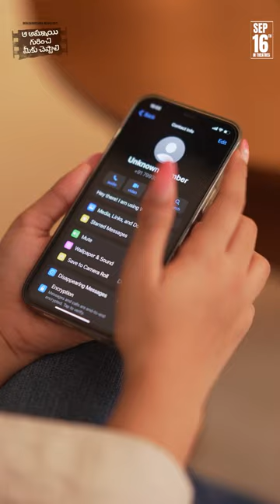Aa Ammayi gurinchi meeku chepali Series| Ep -2 : The chat | Sudheer Babu | Krithi Shetty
Aa Ammayi gurinchi meeku chepali Series| Ep -2 : The chat, AAGMC features Sudheer Babu and Krithi Shetty in lead roles, written & directed by Mohanakrishna Indraganti, Produced by Mahendra Babu & Kiran Ballapalli.

Cast & Crew

Written and Directed by Mohanakrishna Indraganti
Cast - Sudheer Babu, Krithi Shetty, Srinivas Avasarala, Vennela Kishore, Rahul Ramakrishna.
Cinematography - P. G. Vinda
Banner - Benchmark Studios, Mythri Movie Makers
Producers - Mahendra Babu, Kiran Ballapalli
Presents - Gajulapalle Sudheer Babu
Sound design - Varun Venugopal
Re-Recording Mixer- Kannan Ganpath
Co-Director - Kota Suresh Kumar